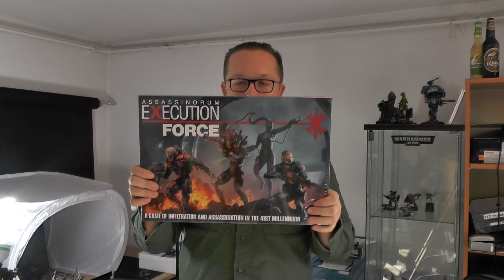AUTUMN GIVEAWAY 2015 - DEN OF IMAGINATION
Will pick random winners on 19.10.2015